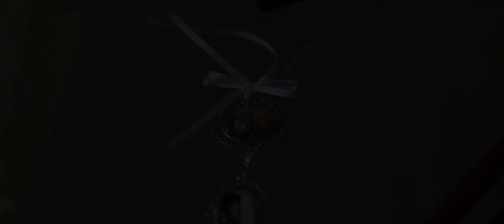Hotel du Vin Brighton | Sindija & Ben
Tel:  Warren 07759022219